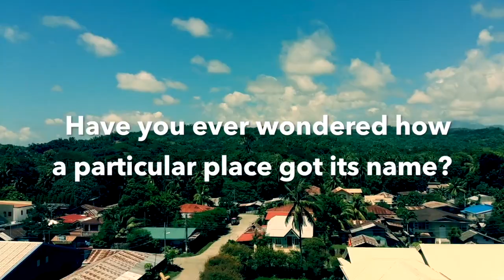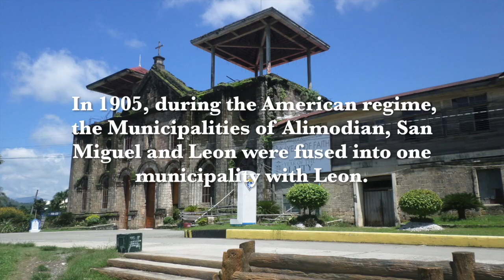How Leon, Iloilo Got Its Name Part 1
How Leon, Iloilo Got Its Name 1
When in Leon, Iloilo...mostly in Bucari :D

@18:30 till the end is our group story based on my POV :D

The Municipality of Leon was formerly known as Camando which was founded in the year 1730 with Mr. Bernabe Buncag as the Gobernadorcillo. In 1866, the town was transferred to Sitio Capan, a vast rice region. Two years after the town was transferred, the new town was given the name Leon.
There were two versions how the town was named: that it derived its name from the first name of one prominent member of the principalia, Capitan Leon and the other that the name Leon was given in honor of the City of Leon in Spain, the place where the then Parish Priest of the town, Fr. Agustin Castro, came from. The latter is the officially accepted version, however, the inhabitants retained their surnames beginning with letter "C", which was given them through the order of Gov. Claveria in 1894, in lasting memory of the former town of Camando.

In 1905, during the American Regime, the Municip[alities of Leon, Alomodian and San miguel were fuser into one municipality with Leon as the seat of government under Mr. Evaristo Capalla. In 1915, the Catholic Parocial School of Saint Catherine was establish followed by Leon Institute, another secondary in 1918.

The period 1948-195q was a turbulent period in the history of the town when peace and order disturbed by dissidents. Despite these disturbances, the town leaders persevered and it was during this period when several public buildings were constructed. Among these were the Leon Elementary School and the Leon High School. Support infrastructure like bridges and farm to market roads were also established.

The Municipality of Leon has a prominent place in the annals of Ilonggo history. Records show that the only civil Resistance Movement that did not fall into the hands of the Japanese by the late Senator Tomas Confesor in the Bucari area on may 1947.

Bucari is a mildly popular tourist destination nestled in the mountains of Leon, Iloilo. It is known as the province’s “little Baguio” for its cool climate and highland attractions. Bucari is an excellent place to visit during the dry season since it offers an escape from the summer heat. Getting there takes at least two hours from Iloilo City. The road section from the outskirts of Leon town proper to Bucari largely remains a bumpy dirt road, which has limited it to the more adventurous.

Members:
Jeda Banhaw (Tour Guide/Researcher/ Interviewer)
Cyrell Apple Ortega (Editor/Researcher/Cameraman)
Faith Villavicencio (Host/ Researcher/ Photographer)
Ronnel Baladiang (Cameraman/ Photographer/ Researcher)
Marty John Tagong (Researcher/ Interviewer/ Camera)

Thank you to mommy Jeda Banhaw for taking care of us during our stay in Leon, the one who took us to beautiful places, without you, we won't be able to plan of going there 💕❤ To Faith Villavicencio, you earned the title as the bravest host haha 💕 thank you for your efforts (some photos are hers) 💕 To Ronnel Baladiang as the patient and passionate cameraman..and director?haha 😂 he has also an own version of the video but he wasn't able to publish it. To Marty John Tagong, thank you for bringing your camera & helping the group to do the research   😂😂😂 & to Mr. Porferio Candado for granting us the interview 😊 Thank you so much 💕

Sometimes the unplanned & the things that you don't expect  much will make you happy and become unforgettable..

Sound effects:
News, Campfire, Daydream, bright, greasy wheel, Jaracanda, Suspense, Pastel

& other websites